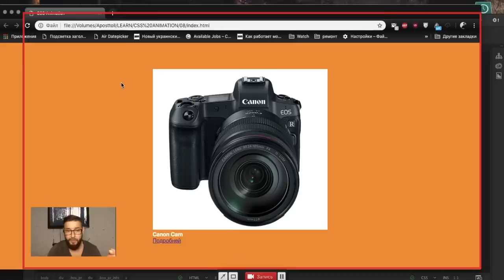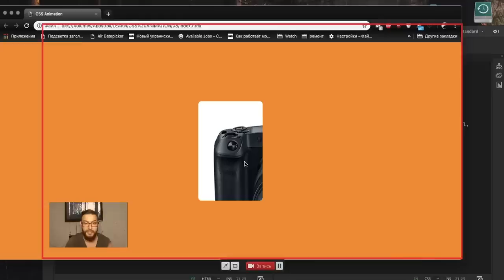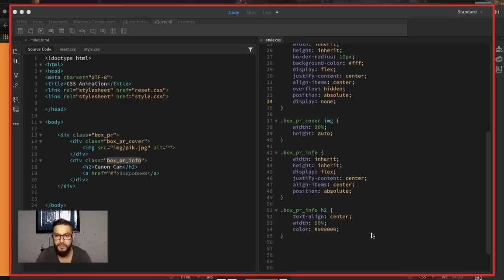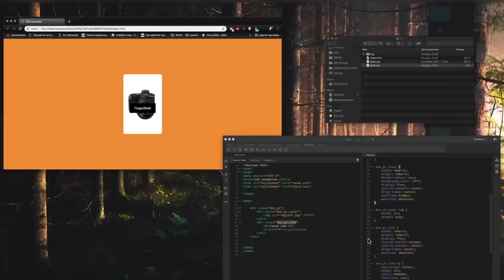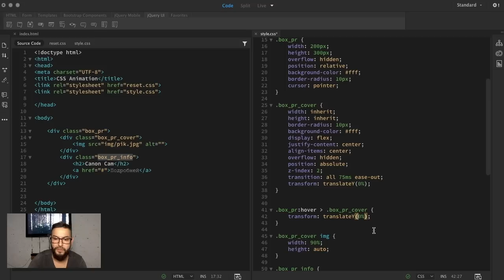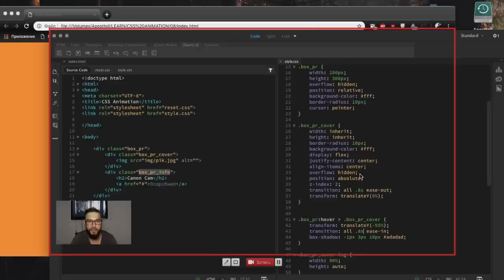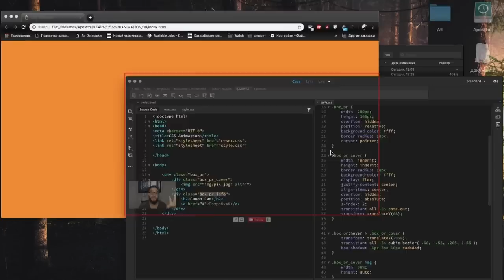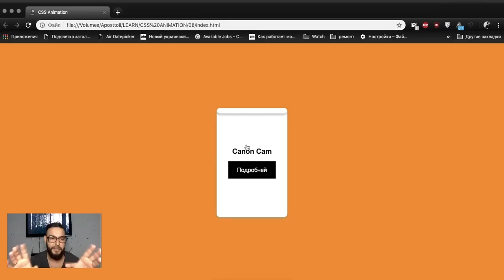CSS Animation #8. Amazing Product UI Card || Уроки Виталия Менчуковского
Новое видео и еще один способ использования CSS animation в полезных целях))